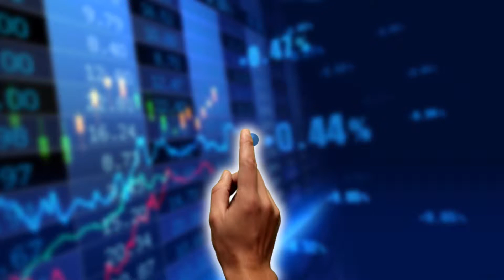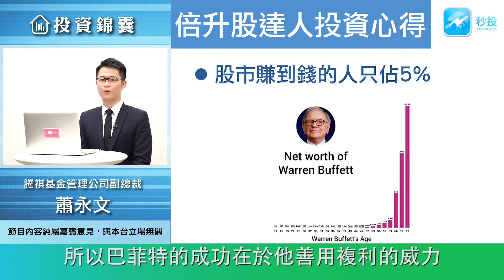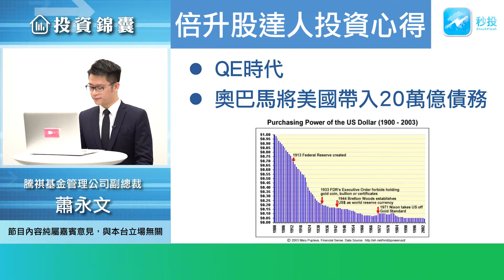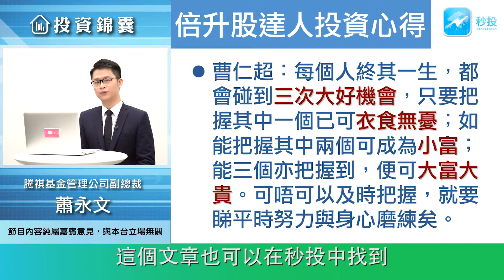【投資錦囊】逆向財演法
其實賺錢不難，要長期賺錢才最困難。
財演說什麼，你不要跟住做，這樣你輸的機會就會少很多。